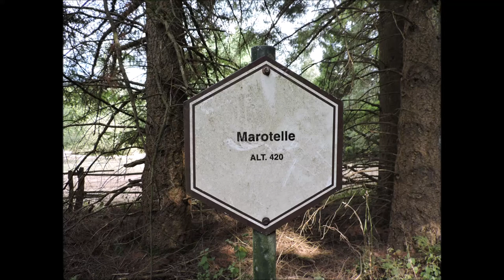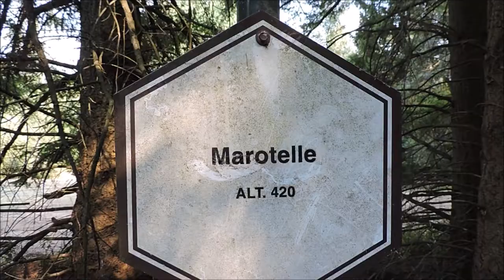Marotelle Altitude 420 mètres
Une superbe rando, au départ de Willerzie en Belgique, à travers la forêt de La Croix Scaille, jusqu'à Marotelle qui culmine à 420 mètres d'altitude.
Casse-croûte à l'abri des passages pluvieux et retour.